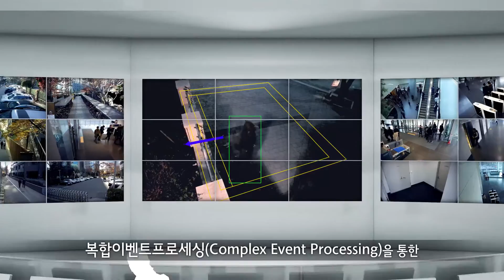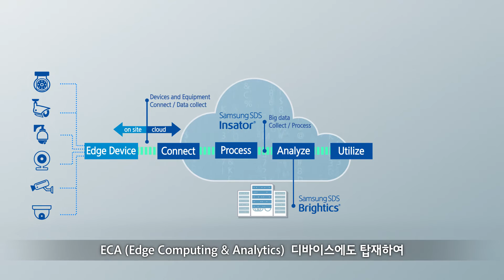삼성SDS Video Analytics Use Case [KOR]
삼성SDS의 Video Analytics는 다양한 산업 분야에서 데이터를 분석해 최적화된 영상 보안 운영을 지원합니다. 보다 자세한 내용은 저희 웹사이트를 방문해 주세요.